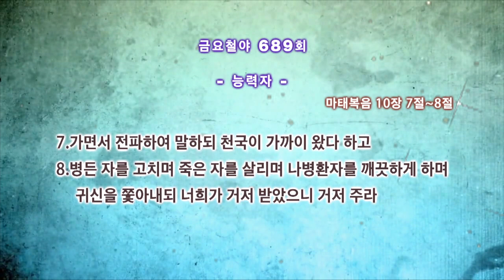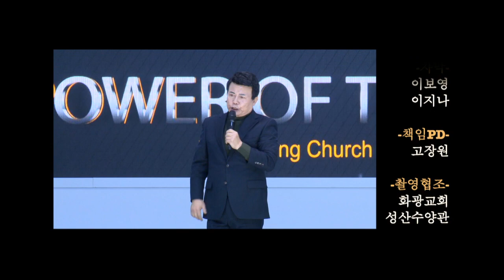능력자 | 화광교회 윤호균 목사 [금요철야예배 / 설교]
설교 제목 : 능력자

7. 가면서 전파하여 말하되 천국이 가까이 왔다 하고
8. 병든 자를 고치며 죽은 자를 살리며 나병환자를 깨끗하게 하며 귀신을
    쫓아내되 너희가 거저 받았으니 거저 주라